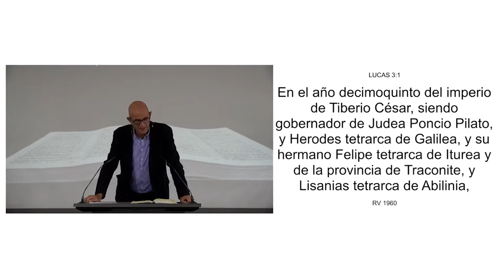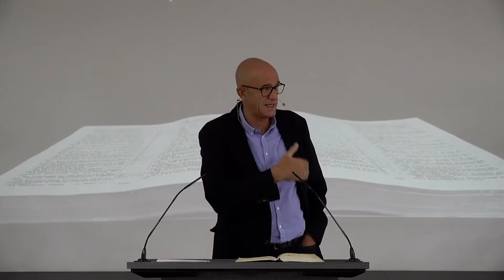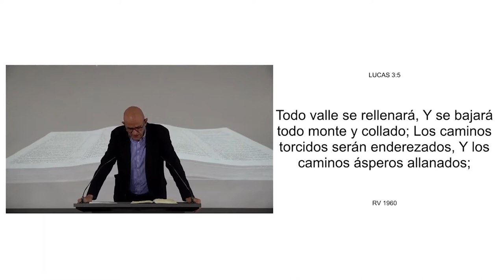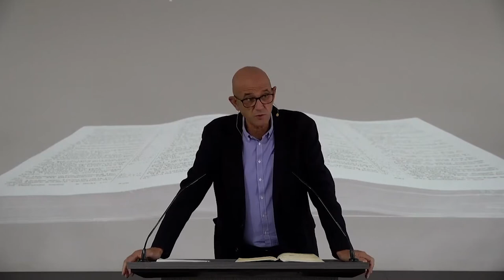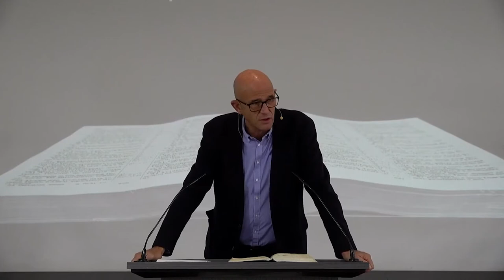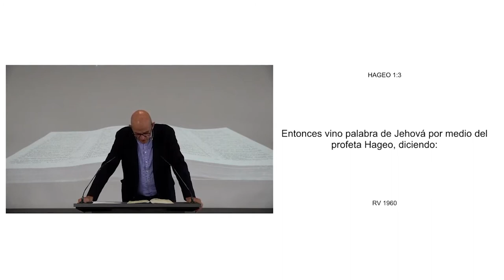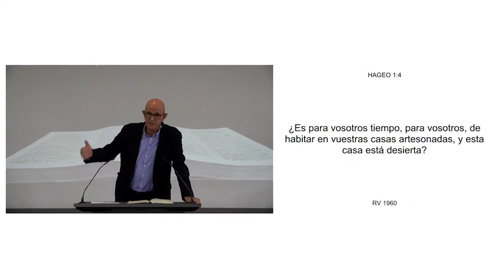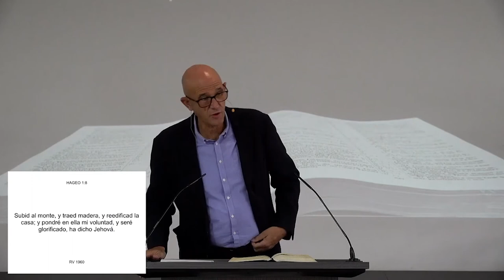20 ARMONIA DE LOS EVANGELIOS